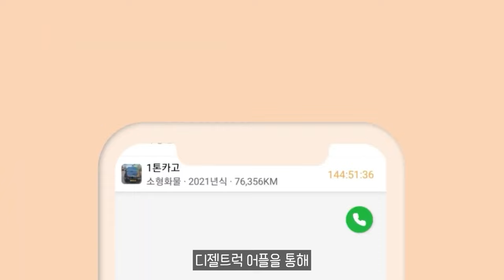현대차, 넥쏘 후속 모델 내년 출시한다